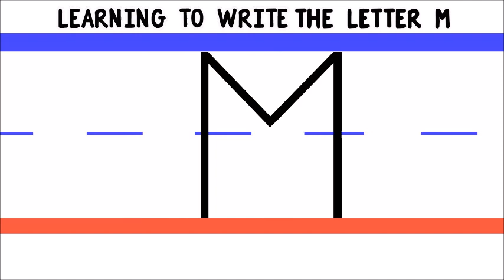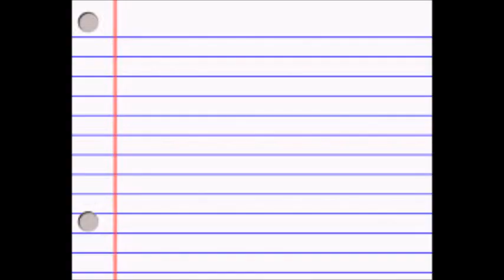This Week M 13 Martian Manhunter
This is how we begin morning meeting. Introducing the letter, number, and hero of the week. I find it a very exciting way to get the kids excited about learning. This week is brought to us by the letter M and the number 13 The hero of the week is Martian Manhunter Our super words are me and my This has always been the theme song for this week videos I show in the classroom. The song is My Hero by the Foo Fighters. Our motto in our classroom is" Be a Hero".